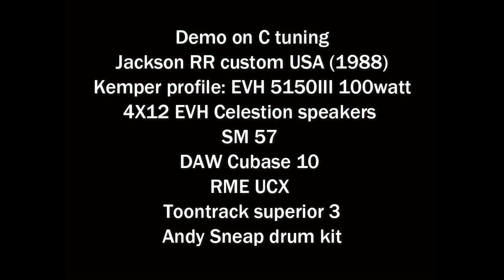GAS Karmabucker presentation and demo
Costas Papadopoulos of Karma Violens is presenting his first signature pickup, as designed with collaboration with  GAS Pickups.
Karmabucker is a riffing tool, especialy designed for low tunings.
Model I is for Eb/D (but also for standard tuning),
Μodel II (shown here) is for tunings lower than D.
It features :
- AWG 42 Plain Enamel wire
- OX ceramic bar
- Unbalanced coils
- Two polescrew bobbins (model II)
- Single braided hook up cable

Recording details:
Jackson RR custom USA 1988
Kemper profile: EVH 5150III 100watt
4X12 EVH Celestion original speakers
SM 57
DAW Cubase 10
RME UCX
Toontrack superior 3
Andy Sneap Drum kit